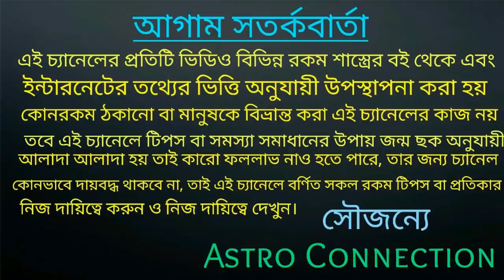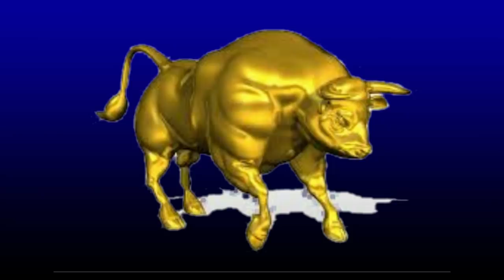বৃষ রাশির Golden Time কবে থেকে শুরু হচ্ছে!! জেনে নিন 🔥🔥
বৃষ রাশির Golden Time কবে থেকে শুরু হতে চলেছে জানেন কি? জানতে হলে ভিডিওটি পুরো দেখুন।